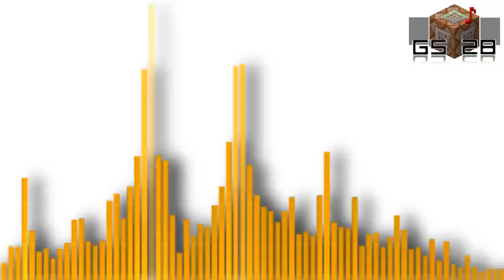[FL Studio] Strings & Piano 4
I've composed this piece quite a while ago, but didn't plublished it for some reason..